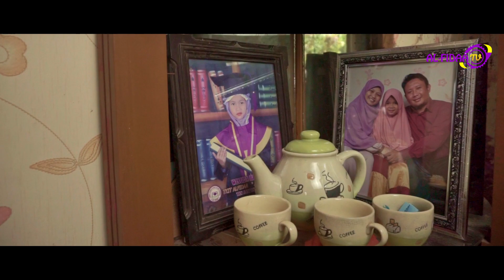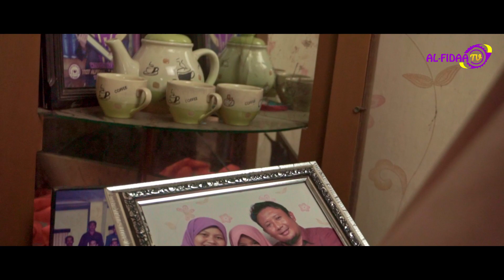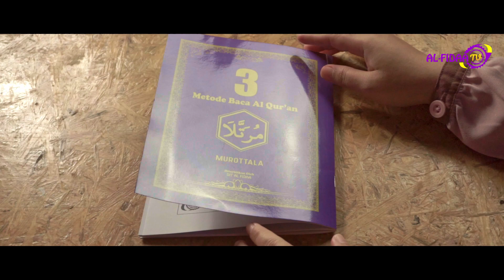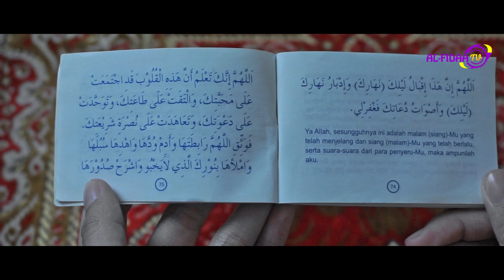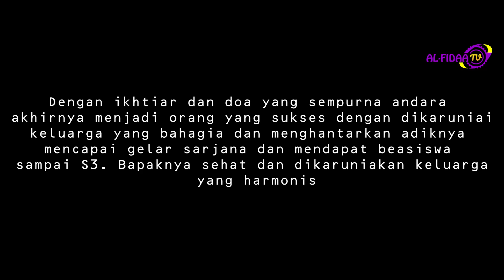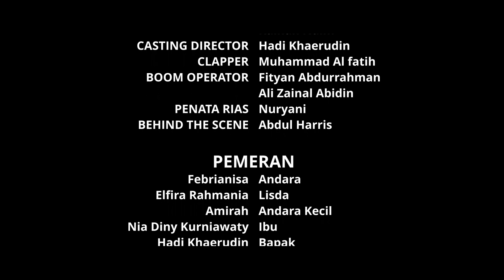Film Pendek "SURAT CINTA DIAKHIR WAKTU" | Sekolah Islam Terpadu Al Fidaa Bekasi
Setelah sukses dalam Film Pendek "Meniti Jalan Surga" 1 dan 2, Sekolah Islam Terpadu Al Fidaa Bekasi kini Launching Film Hikmah Berlian Eps. "SURAT CINTA DIAKHIR WAKTU" yang akan tayang perdana pada Rabu, 21 Desember 2021 dalam rangka menyambut HARI IBU NASIONAL yang akan jatuh pada Rabu, 22 Desember 2021.

Selain itu SIT AL FIDAA juga Launching Lagu "Ibu" yang diciptakan oleh Sugeng Susianto (Kabid Kurikulum) sedangkan Liriknya oleh Nurdin Rivaldy (Ketua Yayasan) ditambah dengan suara merdu dari ananda Sayid dan Alka Siswa SIT AL FIDAA.